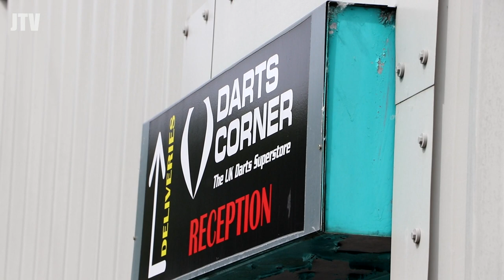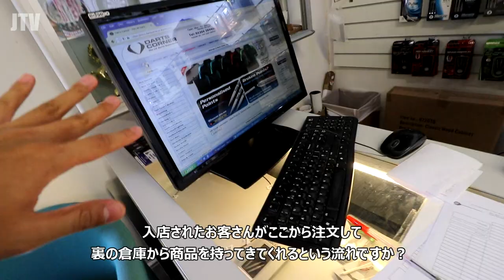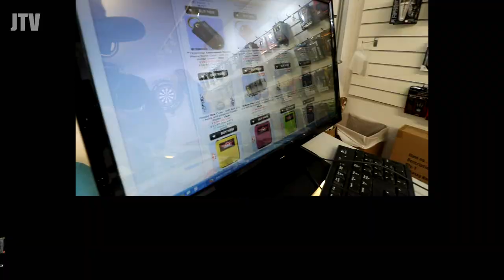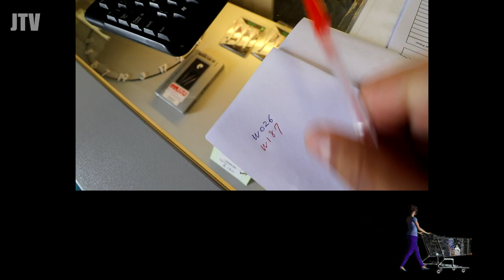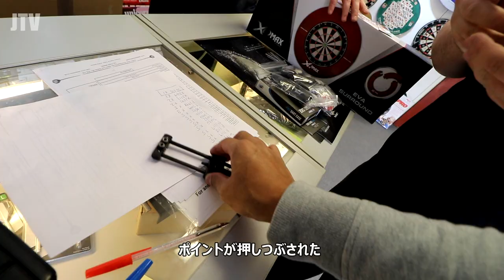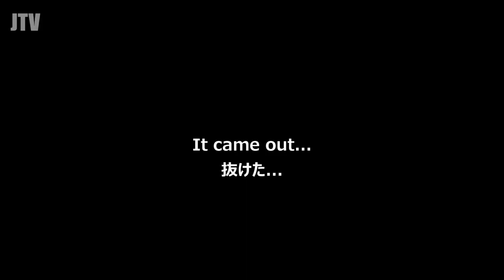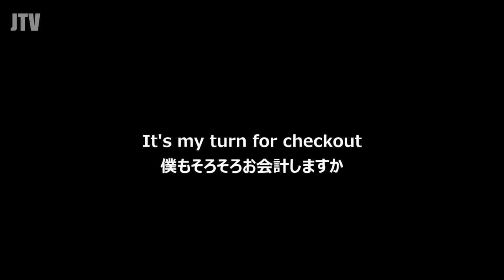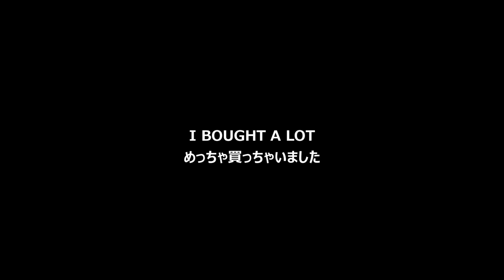Shopping at DARTSCORNER 天下のダーツコーナーでお買い物